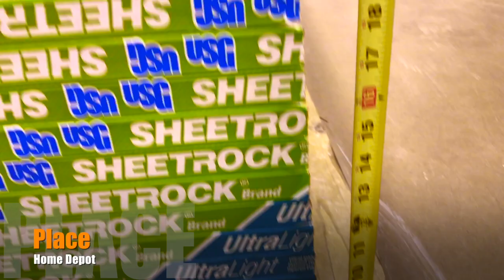1.5 Year Old Golden, Dixie! Golden Doodle Dog Trainers in Virginia!